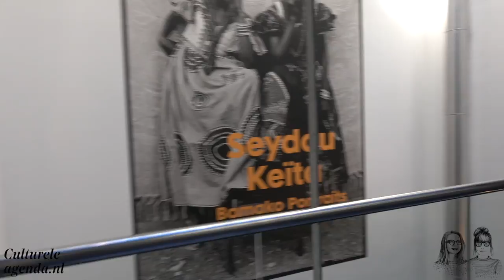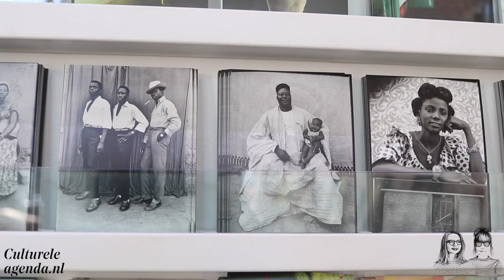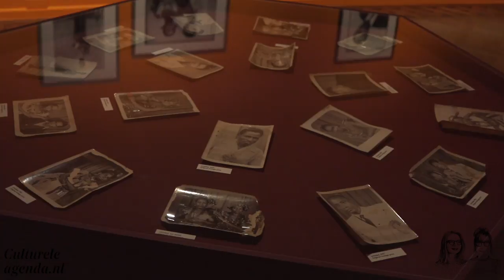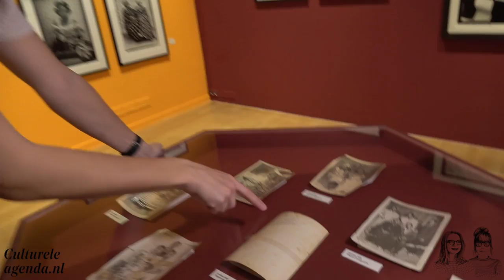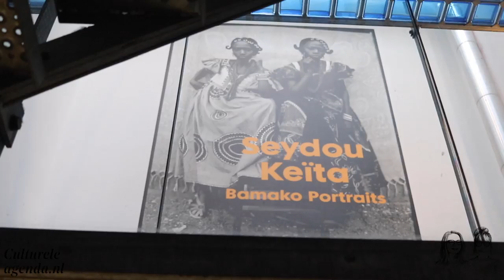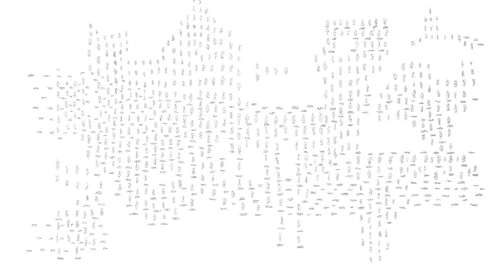Seydou Keïta Bamako Portraits tentoonstelling - Cultuurvlog #56 | My Daily Shot of Culture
1x per maand kiezen wij van een tentoonstelling uit om te bezoeken. In deze vlog interviewen wij curator Mirjam Kooiman over 'Seydou Keïta - Bamako Portraits' in Foam, fotografie museum Amsterdam.

'Ik denk dat mensen heel verrast zullen zijn door deze portretten. De mensen zijn modern en zelfbewust, en dat is zo'n ander beeld dan wat wij kennen van westerse fotografen die zijn afgereisd naar Afrika en daar vooral etnografische foto's hebben gemaakt.'  - Mirjam. En hier zijn wij het mee eens. Echt prachtige fotografie, hele indringende portretten die een goed tijdsbeeld geven van Bamako (Mali) in de jaren '60.

My Daily Shot of Culture

Hoi!

Wij zijn Jip en Blijde, de cultuurvloggers van My Daily Shot of Culture. Vind jij cultuur saai? Of snap je het niet? Linkse hobby? Of ben je juist heel arty farty? Wij maken het tot onze persoonlijke missie om jouw idee over cultuur te veranderen of je nog enthousiaster te maken. Wij nemen je mee naar de vetste tentoonstellingen, festivals en theaters, geven je een kijkje achter de schermen en vragen het hemd van het lijf van bijzondere mensen in de cultuursector. Get your daily shot of culture!